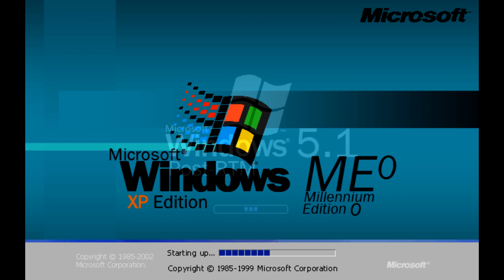Windows Never Released XXI